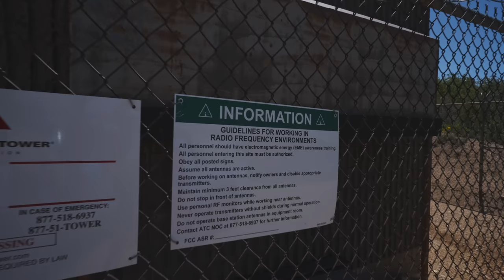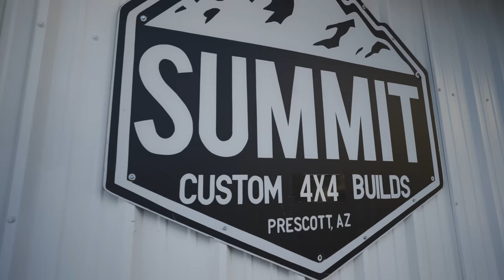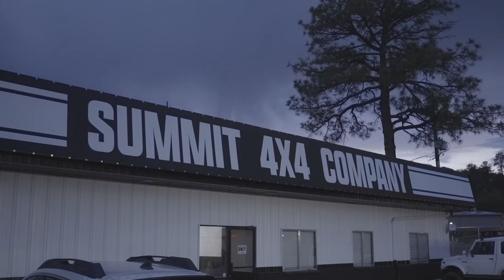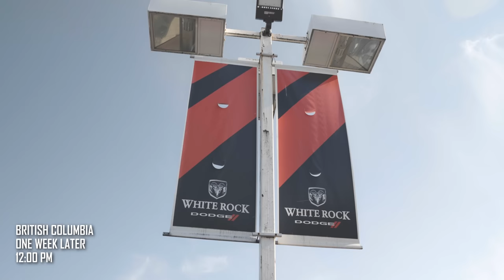This Overland Trip To Arizona Was a Disaster...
When it rains, it pours? It definitely poured at Overland Expo West, and that wasn't even the worst of my problems on this trip. The Jeep Gladiator broke down catastrophically TWICE on this 2 week trip. It was definitely an adventure.